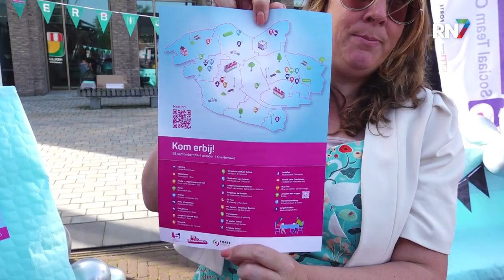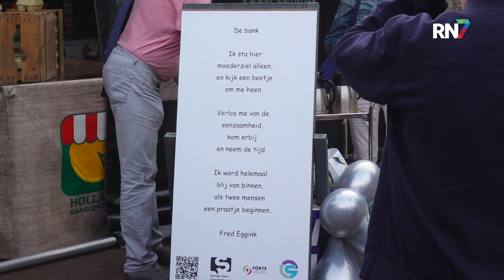Nieuw bankje in Elst tegen eenzaamheid || RN7 REGIONIEUWS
Deze week is de Week tegen Eenzaamheid, een nationale campagne om de strijd tegen eenzaamheid aan te gaan. In de gemeente Overbetuwe waren er allerlei activiteiten gericht op het bestrijden van eenzaamheid en werd het eerste ontmoetingsbankje onthuld door wethouder Chantal Teunissen.